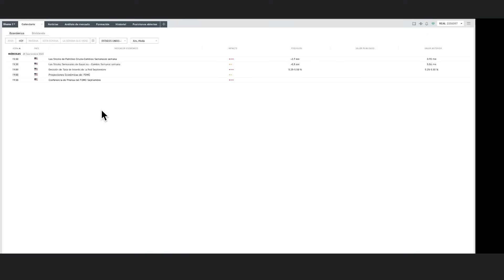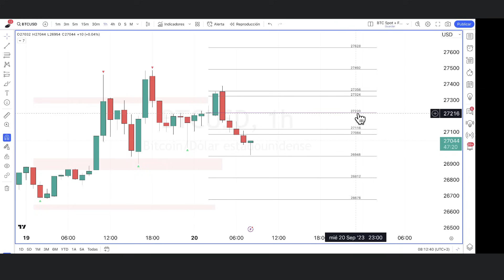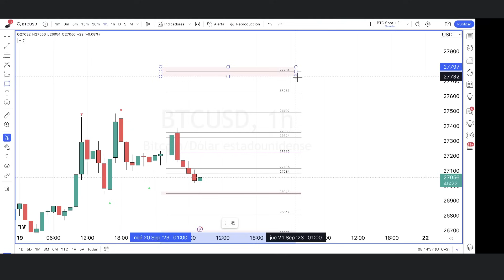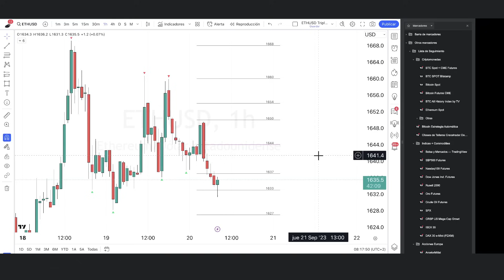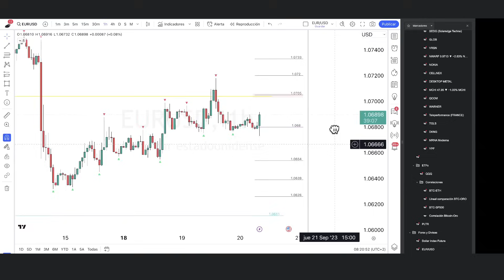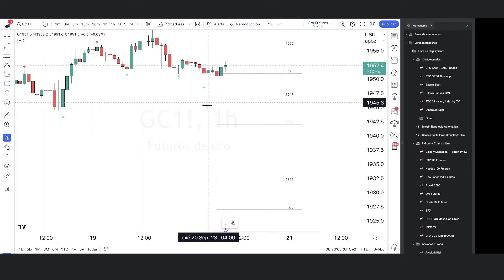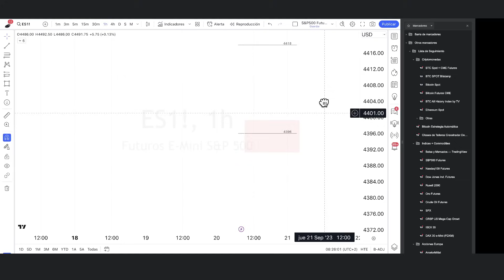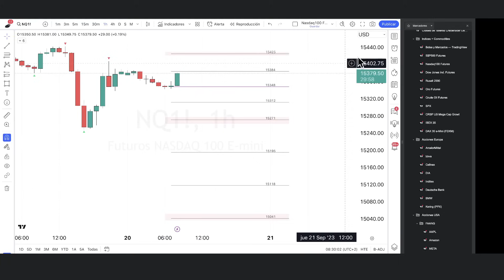¿QUÉ HARÁ BITCOIN HOY Y TAMBIÉN ETHEREUM EURUSD ORO SP500 NASDAQ? | Niveles intradiarios